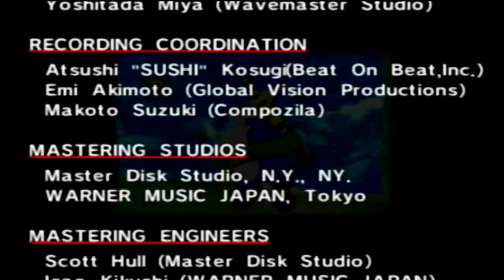Stealing A Plane | Sonic Adventure DX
Bookend Gaming: Sonic Adventure DX
Episode 20 - Stealing A Plane

It's almost over for Big and Froggy. No longer will Travis have to endure a mindless fishing minigame! He just has to deal with fighting a giant blob monster...with a fishing pole. Tails Beyblades into the spotlight next.